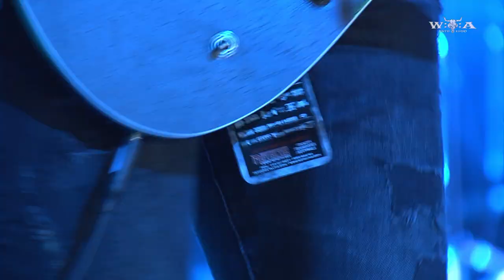Spoil Engine - Full Show - Live at Wacken Open Air 2018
Spoil Engine from Belgium delivering fresh metalcore to the crowd inside Bullhead City Circus!

Songs:
00:00 Doomed to Die
04:00 Hollow Crown
10:06 Wastelands
14:38 Verdict
18:20 Black Sails
23:13 Silence Will Fall
27:49 G5
32:28 Stormsleeper
36:39 Disconnect